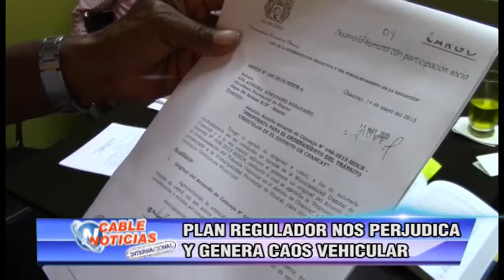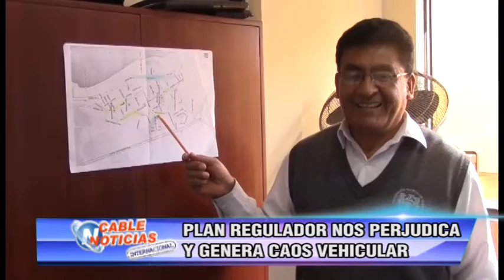PLAN REGULADOR NOS PERJUDICA Y GENERA CAOS VEHICULAR